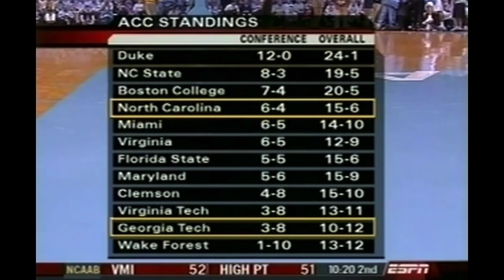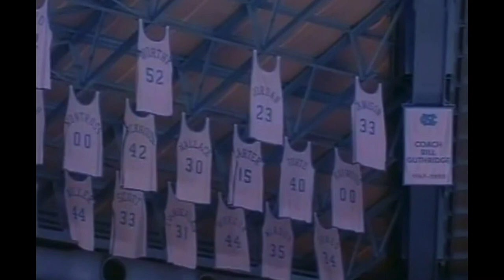🏀2006 #23 North Carolina v. Ga Tech